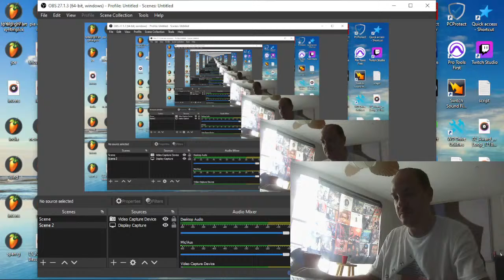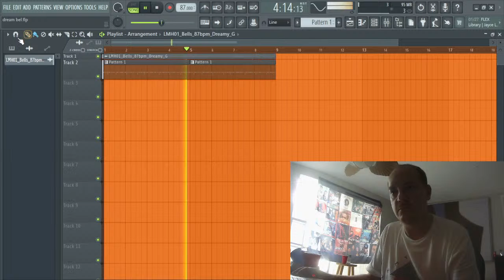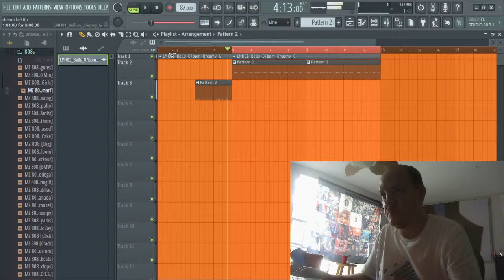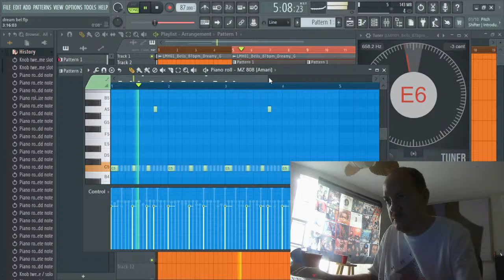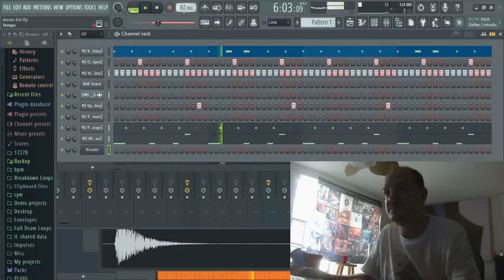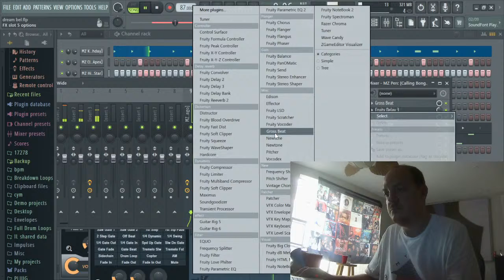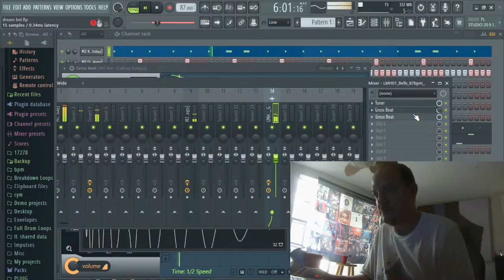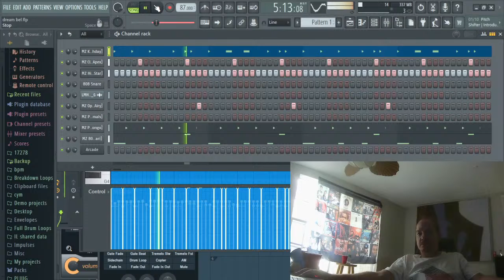dreamy 80's bell loop / making trap beat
LISTEN TO MY BEATS ON SPOTIFY!

PRODUCERS LETS COLLAB!